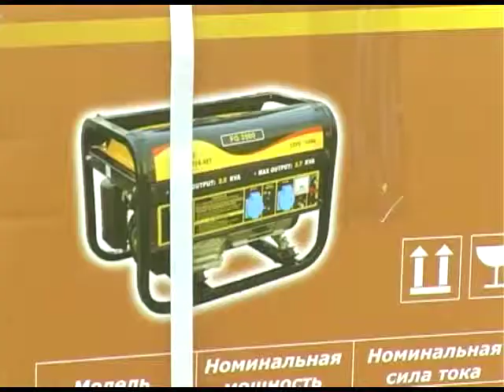Мить істини від 29.06.2014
Управління ДСНС України у Вінницькій області